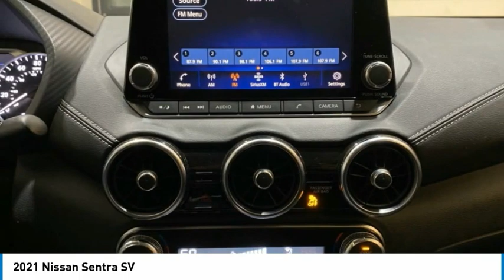2021 Nissan Sentra New 81576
2021 Nissan Sentra SV

COMPLETE 100% OF YOUR PURCHASE ONLINE AND WE WILL DELIVER THE CAR TO YOUR HOME/BUSINESS! Recent Arrival! Fresh Powder 2021 Nissan Sentra SV FWD CVT with Xtronic 2.0L DOHC **REMOTE START, **REAR VIEW CAMERA, **ALLOY WHEELS, **HANDS FREE BLUETOOTH, **APPLE CAR PLAY, 8 COLOR DISPLAY, ANDRIOD AUDIO, STREAMING AUDIO, BLIND SPOT WARNING, LANE DEPARTURE WARNING, TIRE PRESSURE MONITORING, CVT with Xtronic, Charcoal w/Cloth Seat Trim. 29/39 City/Highway MPG